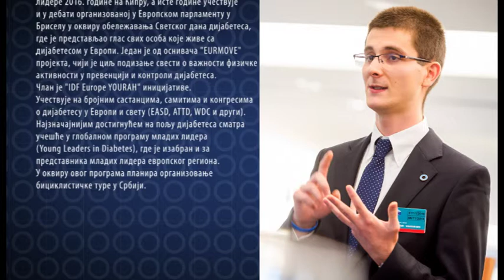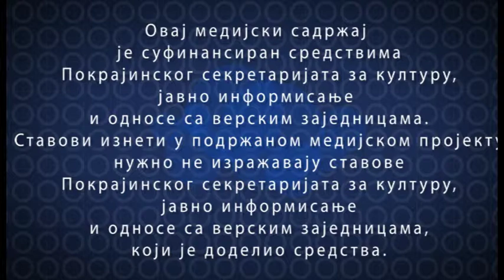Dijabetes duše - Uroš Bogdanović